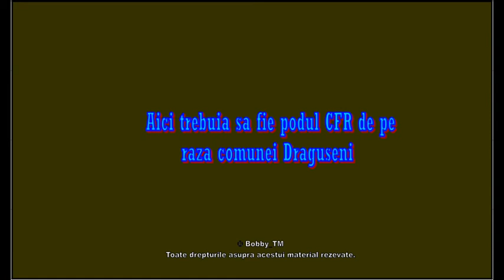Locul unde trebuia fie podul CFR de pe raza comunei Draguseni.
Pe aici trebuia sa treaca linia Dangeni - Vlasinesti - Saveni - Draguseni - Darabani insa la momentul sistari lucrarilor in 1990 linia era construita doar pana in Draguseni cam la 500 m de locul unde sunt realizate pozele si clipul.
Teramentul a fost executat inainte liniei si asa au fost aduse materialele necesare pentru a realiza un pod pe unde linia urma sa treaca acest rau in drumul sau spre Darabni. O data cu sistarea lucrarilor totul a fost lasat de izbeliste...